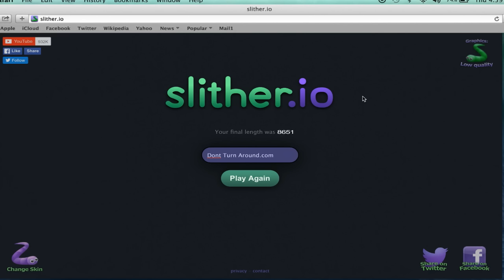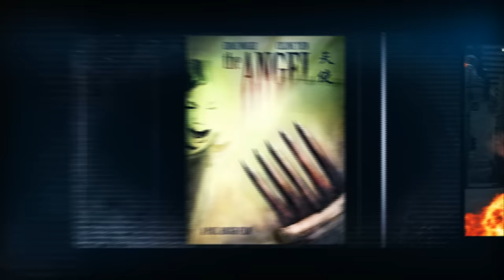Slither.io Secret creepy level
Slither.io has a secret level. This video will show you how to get on it.

Tutorial: The secret level can only be accessed with a snake of a certain size, and by attacking the border in a particular direction. After hearing about it forever on the forums, we investigated and recorded what happens when you enter the secret level of slither.io.

Sorry about the gameplay lagging on the screen. Our recording software isn't great and our computer isn't graphic intensive. But we hope you enjoy our gameplay and use this tutorial to open the secret level yourself.

We'd love to know what happens after we died.

What is your largest slither.io snake? We will also give you a slither.io update when someone bests our gameplay and gets further on in the game.

Don't Turn Around is a channel where you might get scared, but the horror is always fun!